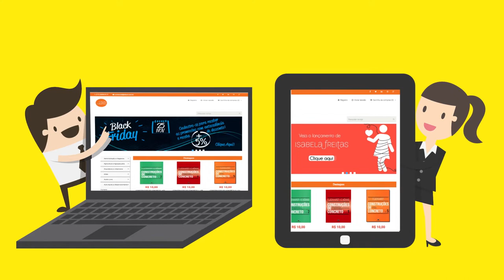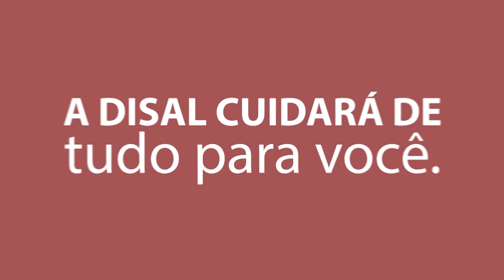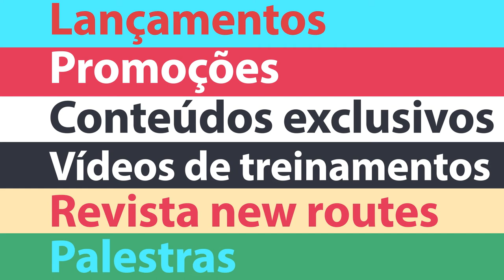Tenha uma renda extra - Seja um afiliado Disal Digital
Seja um afiliado Disal Digital, tenha sua livraria digital, compartilhe conhecimento, e tenha uma renda extra.

Boas Vendas!